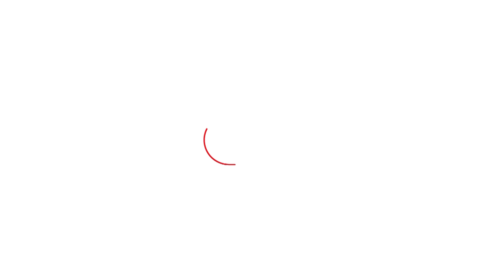Lalu Yadav से मिलकर Pappu Yadav पहुंचे Patna, कह दी बड़ी बात | Bihar Tak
बेहतर इलाज के लिए बुधवार की शाम लालू को एयर एंबुलेंस से दिल्ली एम्स में भर्ती कराया गया है। दिल्ली में लालू की सेहत जानने कई नेता पहुंचे। बिहार के पूर्व सांसद व जन अधिकारी पार्टी अध्यक्ष पप्पू यादव ने भी लालू से मुलाकात की। लालू से मिलकर पटना पहुँचे पप्पू यादव ने लालू की सेहत को लेकर अहम जानकारी दी